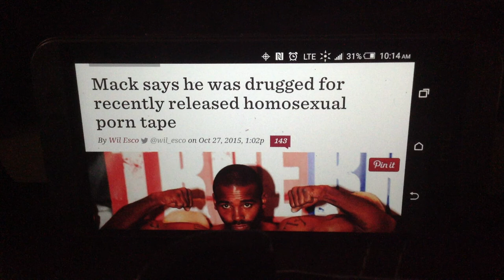Boxer Yusaf Mack Involved In 3-Man Threesome!